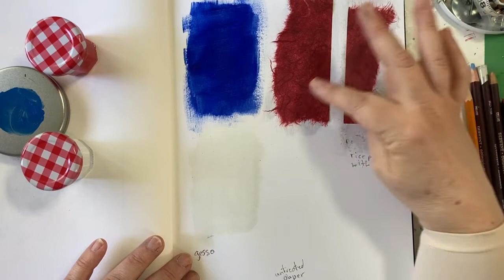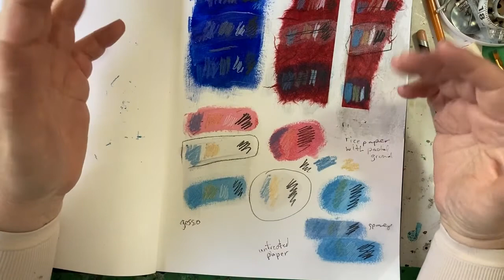Experiment with making Base Paint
Below is the recipe copied exactly from the creator of this art material, channel: Color My World her channel is It is her product/creation, I am just providing my take on it, what I did the same or differently, my results with experimenting with it, etc. I highly recommend you check out her channel to see how she does it.

I have made some alterations in my experimentation based on what I had on hand, since I didn’t want to spend a lot of money on something that I wasn’t sure would be a material I would enjoy working with.
All in all, I think this has some really great possibilities and I am looking forward to experimenting more with it. I used pastels I had on hand which were Holbein, a different brand than she uses. She goes into a great deal of depth experimenting with different brands, so again I highly recommend checking out her channel. I also tried making a half recipe because I had smaller containers on hand, again, I didn’t want to purchase more stuff, so just used mainly what I had. I also used soy wax rather than white beeswax, for the same reason. In my studio, I didn’t have access to a double boiler, so I used a coffee warmer and put my wax etc in little pop can halves to melt, which worked out fine, as it never gets so hot that I can’t handle the pots with my bare hands.

Recipe
1 tsp Linseed oil
1 TBSP Mineral Oil (Baby Oil)
2 tsp Beeswax melted  (This is a change from the 1 TBSP)
1 Stick Oil Pastel

Directions
Step 1.
 Chop up the oil pastel into very small chunks (Mince)

Step 2
 Mix in the Mineral Oil and Linseed Oil into the Oil Pastel. Let it stand for at least an hour while mixing occasionally. You can't over mix. You can leave it longer than an hour. I have let it sit for a full day. It won't go bad. If it gets dry, just add a few extra drops of mineral oil. It should look like a liquid paste. Thinner than toothpaste, thicker than water.

Step 3
  Heat up about an inch of water to a boil. Using the bottom of a tin can (I use a soda can), place the mix into the can and then the can into the water. It will float and create a double boiler. Do not heat the mix directly on a flame.  Put the heat down so the mix stays warm to slightly hot. Do not boil the mix. It should not be hot enough to burn you if spilled. This is a project for adults. Children need supervision.  Make sure you use adequate ventilation.  Do not cook the mix. Melt slowly and gently. Do not leave the pot alone while on the flame. It's no different than making candles. Use all the same precautions.

Step 4
  Melt down enough beeswax to add 2 tsps to each can. You can remelt and reuse the beeswax. Don't throw out the can.

Step 5
  Swish it around so it is completely mixed then pour into 1 oz tin pots. Don't lift or move the pot until it's hardened.

Step 6
  Leave the pot to harden for at least a day. The pigment will get better and better with each day. It will be very waxy and translucent the first day. The final paste is translucent. It's a stain not a paint.